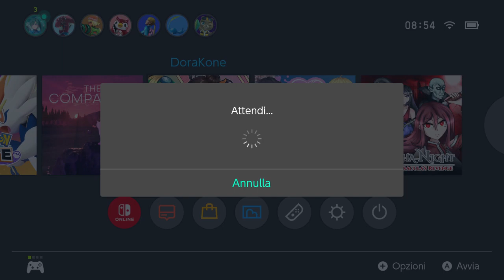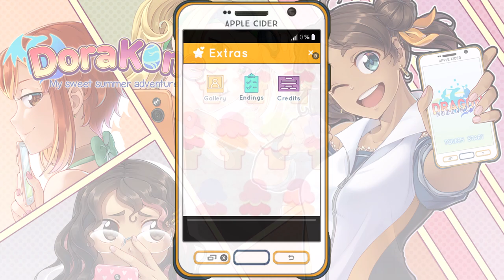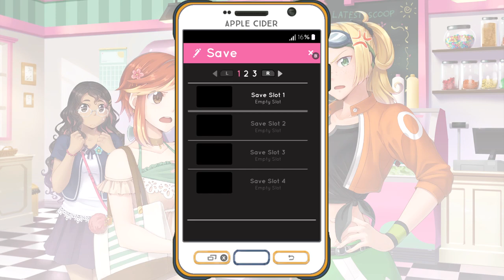DoraKone (Switch) Let's Play novel with teamwork, love & friendship on Nintendo Switch [FIRST LOOK]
DoraKone (Switch) Let's Play the novel with teamwork, love, friendship on Nintendo Switch [FIRST LOOK] - Gameplay ITA

A visual novel about teamwork, love, friendship and achieving common goals
Something new is hitting the mobile markets and taking the world by storm! An augmented reality game called Dragon Connection (DraCo) allows players to collect and battle with hundreds of dragons!

Dulce, after spending a few weeks saving up for a new phone, can finally participate in the craze! As she builds her collection of virtual dragons, and a circle of new friends grows with it, how will her summer vacation unfold?

Features
* ~31,000 words
* 3 girls to befriend or romance
* 13 endings